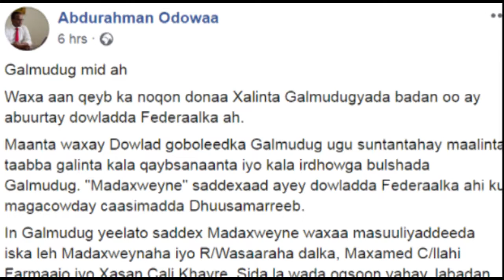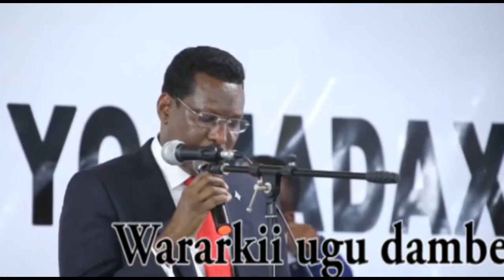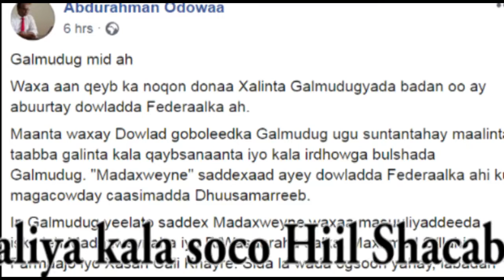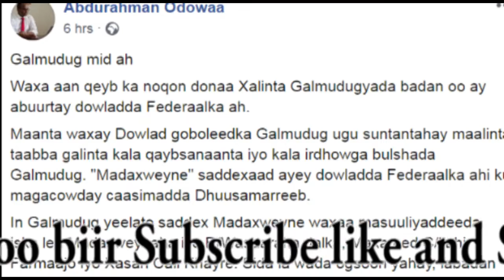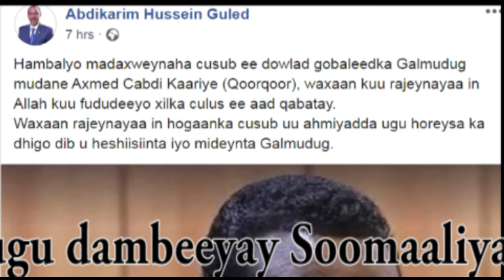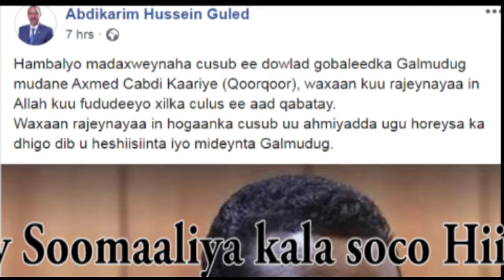Sadaxda Madaxwayne ee Galmudug oo khilaafkooda waji cusub uu yeeshay iyo maraykanka oo qoor qoor las